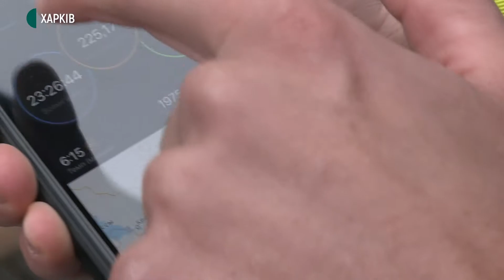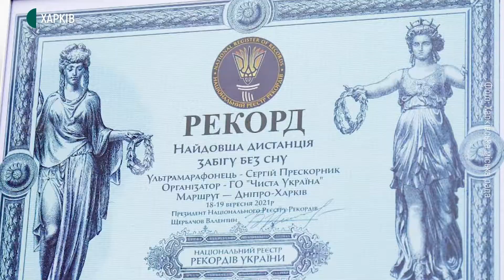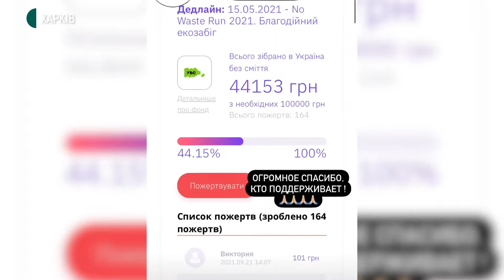Харківський бігун відновлюється після забігу на 225 км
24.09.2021. Під час рекордного забігу з Дніпра до Харкова спортсмен Сергій Прескорник скинув шість кілограмів. Щоб повністю відновитися після 225 км без сну, на думку харків'янина, знадобиться близько року.